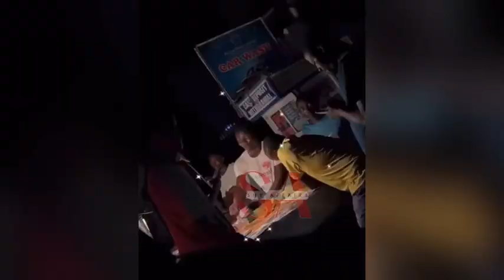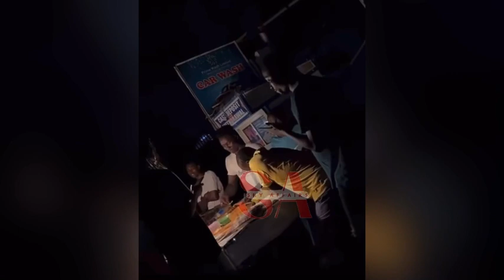Phyna and WhiteMoney meeting for an interview, Bobrisky met with Phyna in his house